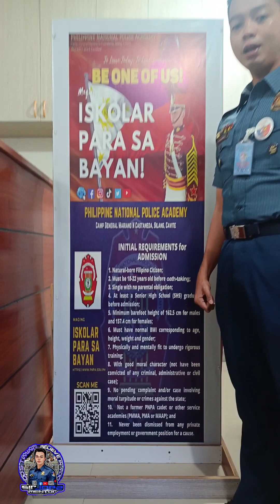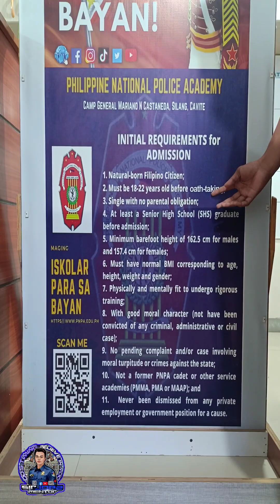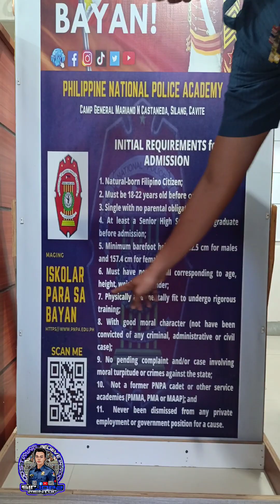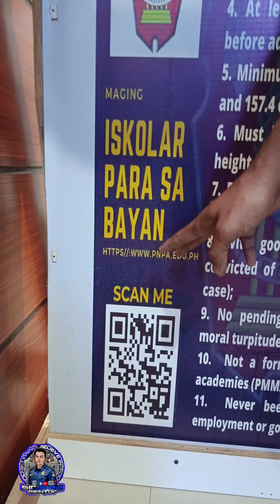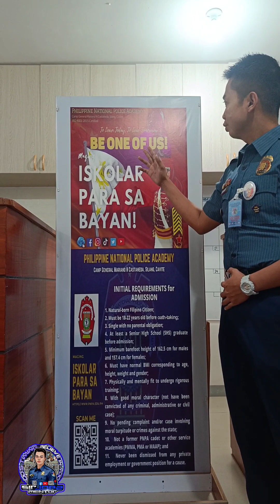PNPA Requirements 👍believeinyourself